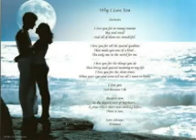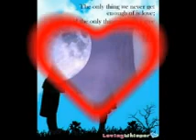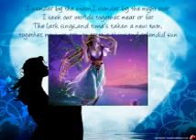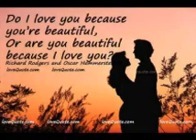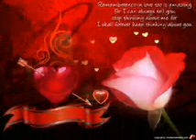bangla song i love u DO u love mee